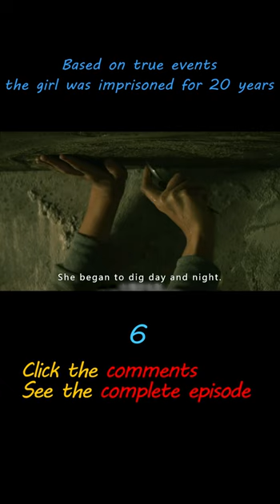《 Girl in the Basement》shorts6/7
Based on true events, the girl was imprisoned for twenty years《 Girl in the Basement》
Summary：A vibrant teenage girl, Sarah, is looking forward to her 18th birthday so she can leave her control over her father, Don. But before she could blow out the candles, Don locked her up in the basement of their house, and her world became very dark.